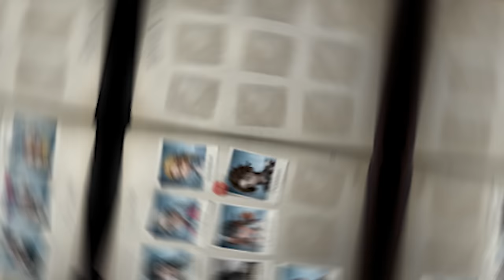So, I Tried Playing Puppeteer...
Louis is ready...

Timestamps:
0:00 Intro & Getting Matthias
0:56 Match 1
6:57 Match 2
11:58 Match 3
14:51 Match 4
17:21 Match 5
19:05 Match 6
21:50 Match 7
25:42 Match 8
29:25 Match 9
31:42 Match 10
34:52 Ending

Battle! World Championship Finals - Pokemon X & Y
Big Bang! - Mario & Luigi Paper Jam
Bright Sandstorm (Fiery) - Fire Emblem Engage
Keves Battle - Xenoblade Chronicles 3
Boss Battle 1 - Kid Icarus Uprsing
Unlimited Corners - Phoenix Wright Ace Attorney
Rising Sun - Okami